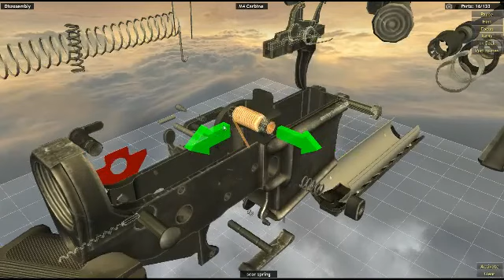World Of Guns *M4 Full Disassemble*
Taking apart the M4 To the most bare it can go.